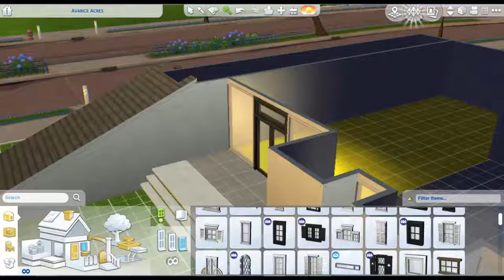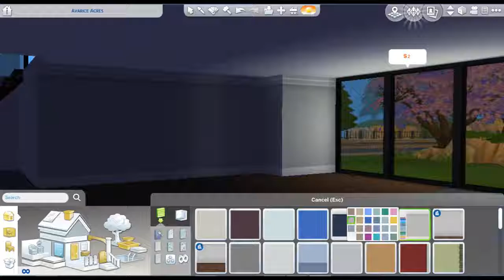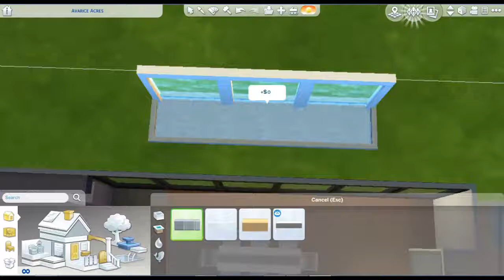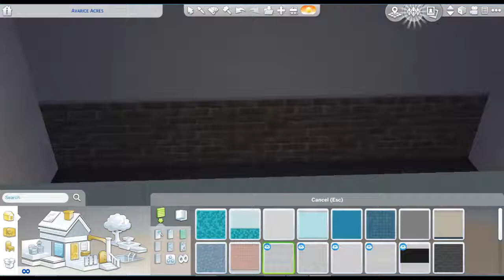The Sims 4// Averice Starr// Speed Build